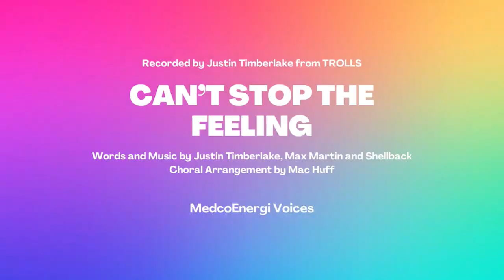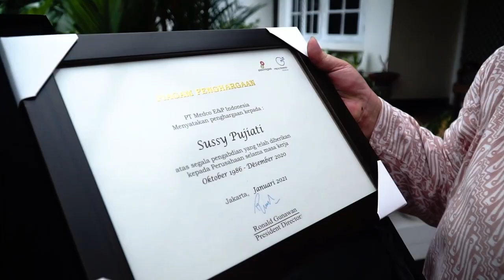Medco Service Awards 2021 Virtual Event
Highlights Medco Service Awards 2021 Virtual Event
Supported by Kudos Indonesia

We are Kudos Indonesia, we made the impossible become I'M POSSIBLE!
Call us and share whatever you might think about events in "new normal". We'll be your best buddy to build experiences.

It's your time to expand new horizons with us!